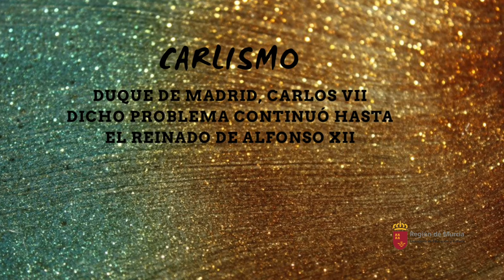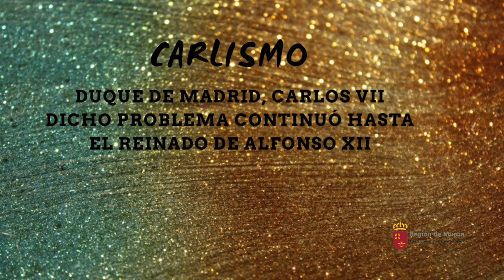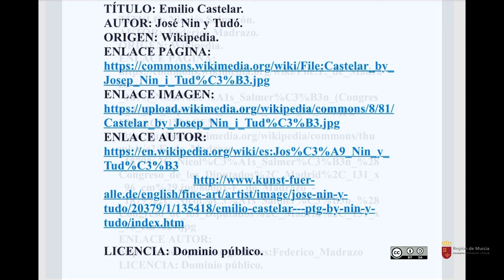SEXENIO DEMOCRÁTICO (1868-1874). Tercera parte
En este último vídeo referido al período del Sexenio, nos adentramos en la I República y las dificultades que se vivieron, hasta su caída y vuelta a la Restauración.